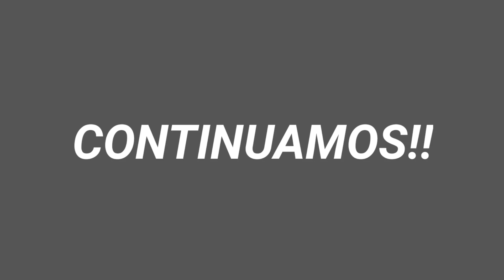VER PARA CREER! Don Armando y Don chente logran HACER trabajar a DON CASIMIRO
SI DESEAS COMUNICARTE CON NOSOTROS ESCRIBENOS AL WHATSAP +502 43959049